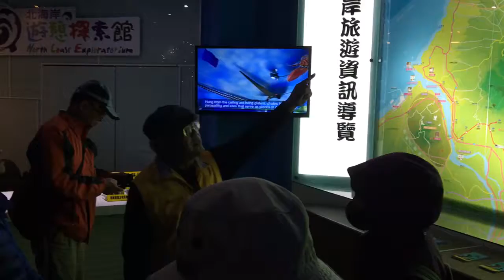參觀北海岸探索館1